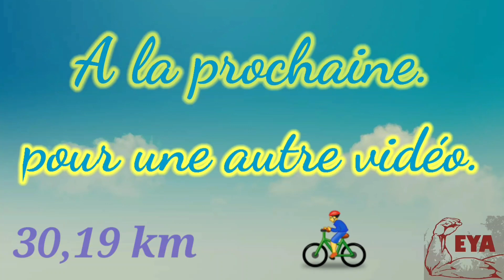Fête des pères ou fête de la musique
21 juin  2020, double fête :

+ fête des pères 👨
+fête de la musique 🎤🎹🎼🎵

Les pères sont donc à l'honneur et auront le droit d'ouvrir les danses ce jour.

Bon pour l'heure, une petite balade à l'intérieur de Bingerville à vitesse réduite. histoire de profiter du paysage.

Bonne fête des pères à tous les papas qui regarderont cette vidéo. n'hésitez pas à laisser un commentaire pour dire comment vous avez passé votre fête !